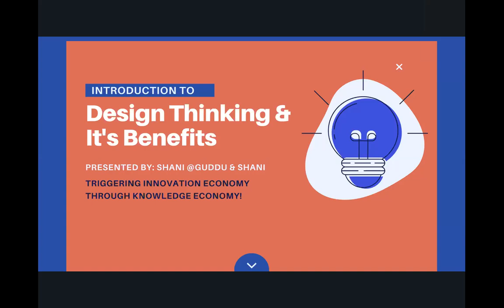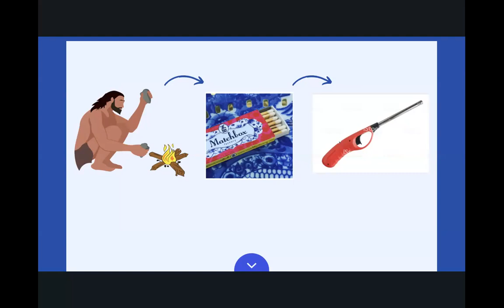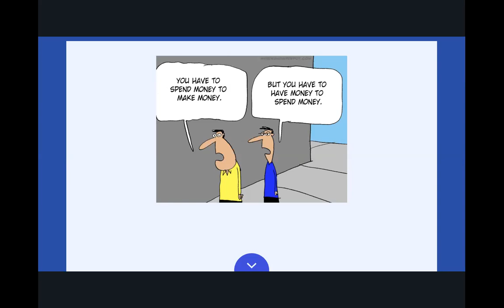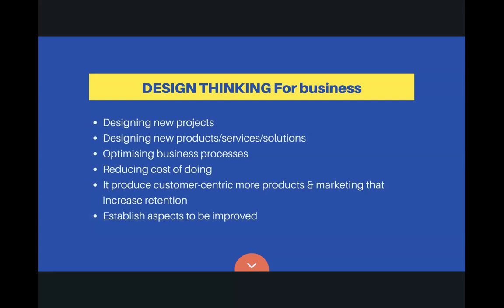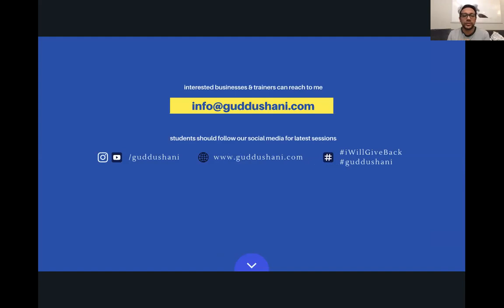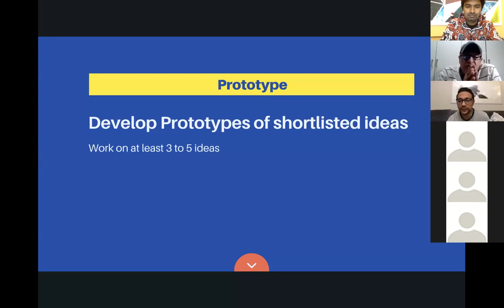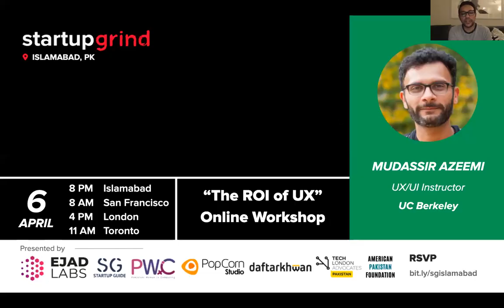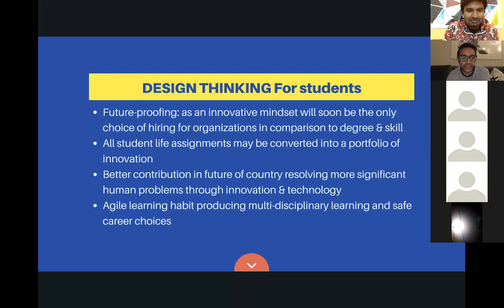Global Webinar: Design Thinking & It's Benefits w/ Guddu Shani (Urdu)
Innovate using Design Thinking methodology!

Learn about why innovation is important for economic activity & profitable businesses. The famous Shani of Guddu Shani will cover what innovation actually is and how just a change of mindset may impact. CEOs of Guddu Shani and Bee Tech Digital have decided to dedicate themselves for the enablement of new generation & businesses.

Speaker
Shahnawaz Chughtai (Shani) - Bee Tech Digital / Guddu Shani (CEO & Chief Consultant) - @360degreesguddushani
Initially stepped in the industry as a fashion photographer & brand consultant, Shahnawaz, famously known by the name Shani, apart from branding for top-notch brands of Pakistan like Sana Safinaz, Khaadi, and Nishat Linen has added a lot more to the industry since 2005.

With a couple of prestigious awards in his hand, he moved further to follow his passion in his own country i.e. Pakistan. Year by year, he took part in educational ventures that facilitated him to master in advertising for the customer segment: Millennial & Gen-Z. In addition to that, he learned and later practiced, the phenomena of future-proofing brands through data-driven creative & marketing solutions in the year 2014.

His companies Guddu Shani and Beetech.pk, together with a bunch of sub-projects from their greater ecosystem, have manifested a unique vertical which is now offering a creative & AI-driven marketing solution to the clients. All summoned under one roof, Shahnawaz leads his ecosystem to yield exceptional results for his clients and, in recent years, has stood quite victorious in his exceptional endeavors.

Global Partner

For almost 13 years, Amazon Web Services has been the world’s most comprehensive and broadly adopted cloud platform. AWS offers over 165 fully featured services for compute, storage, databases, networking, analytics, robotics, machine learning and artificial intelligence (AI), etc. from 60 Availability Zones (AZs) within 20 geographic regions. Millions of customers including the fastest-growing startups trust AWS to power their infrastructure, become more agile, and lower costs.

Ejad Labs is on a mission to redefine the role of business in South Asia. We support high growth, values-led leaders, who will be instrumental in transforming the economy for the better.
We host a series of international summits, delivers unique development programs in South Asia, Silicon Valley and Europe, partnering with governments, corporates, startups and entrepreneurial individuals to pioneer a new way of business.

Partners

Startup Grind is a global startup community designed to educate, inspire, and connect entrepreneurs. We host monthly events in more than 600 cities and 125+ countries featuring successful local founders, innovators, educators and investors who share personal stories and lessons learned on the road to building great companies.

View upcoming events in Islamabad t